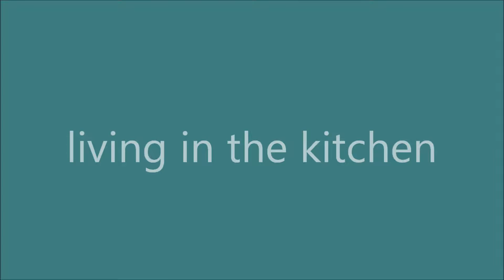Compra Ático en Barcelona - EXCELENTE REFORMA, TERRAZA(35M2)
CON UNA MUY AGRADABLE TERRAZA (35M2), ESTE ÁTICO -... Para más información visita